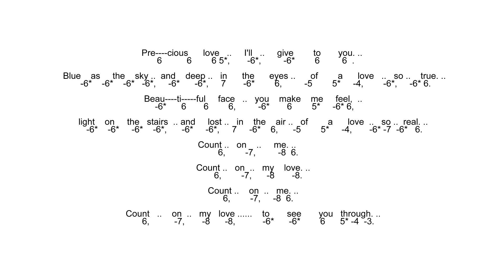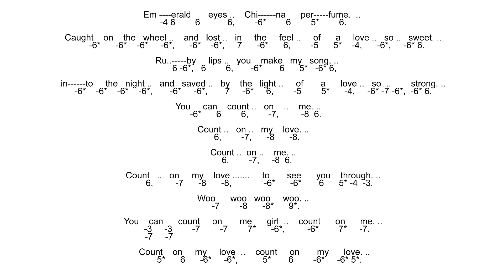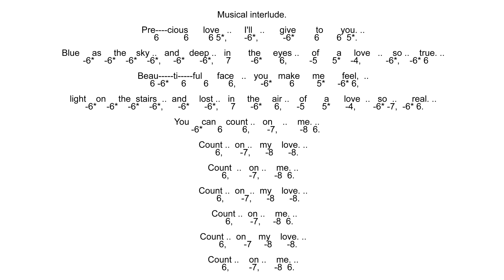Learn To Play Count On Me - Chromatic Tab with Backing Tracks